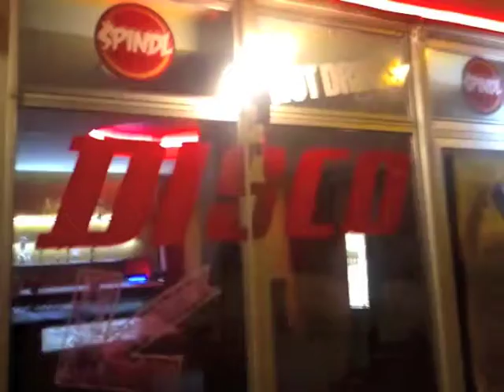ČILINEWS: Hlasité noci ve Špindlu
Jak vypadají vyhlášené tahy zlaté mládeže ve Špindlerově Mlýně? Taky nás to zajímalo. Vyslali jsme tedy reportéra přímo do centra dění. Když se vrátil, týden nemluvil. Z jeho kamery jsme ale vydolovali tohle.